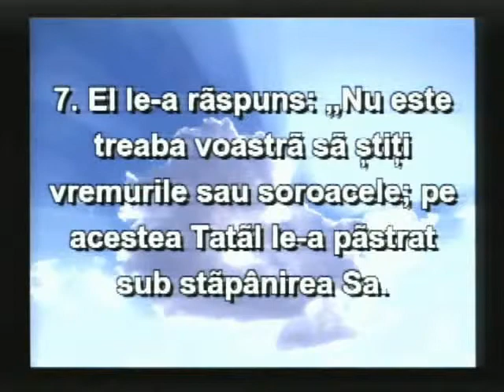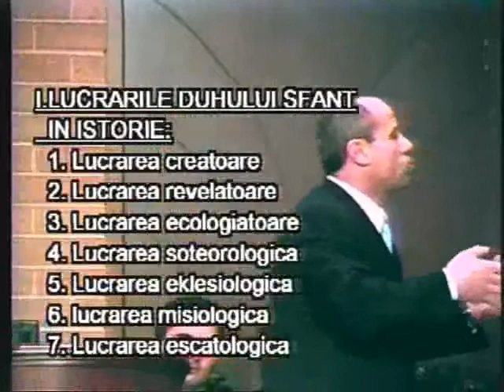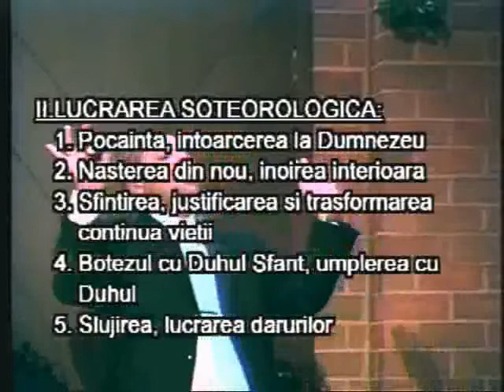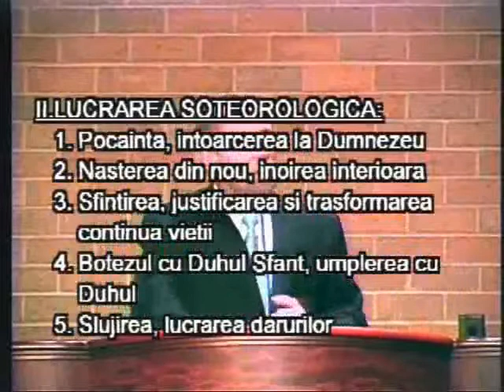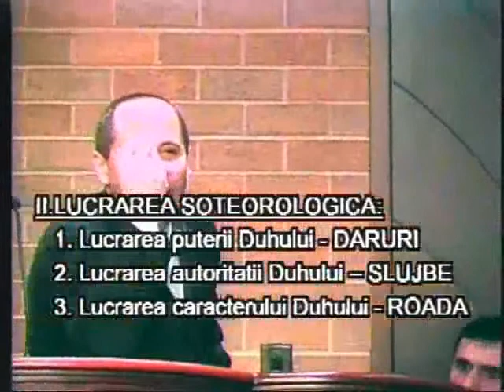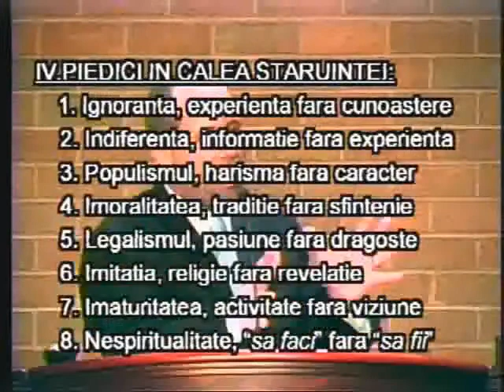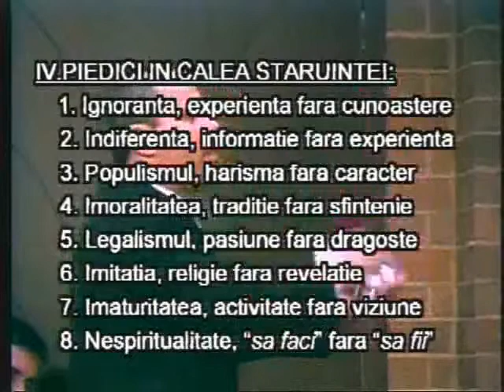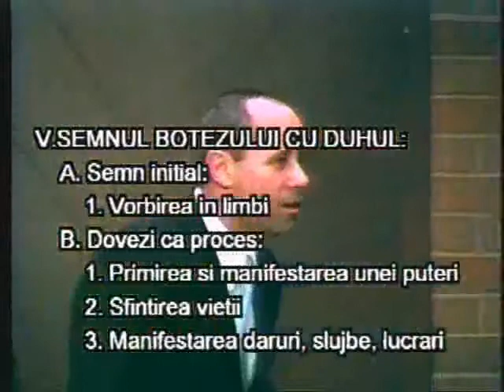Luigi Mitoi - Botezul cu Duhul Sfant (partea 1)